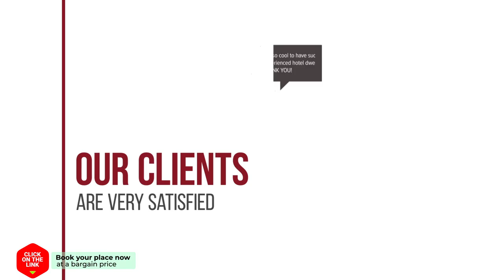Resort Mooi Bemelen 2 hotel review | Hotels in Bemelen | Netherlands Hotels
Resort Mooi Bemelen 2 hotel video review. Hotels in Bemelen, european 3 stars hotels.